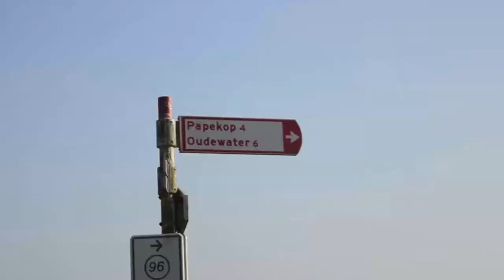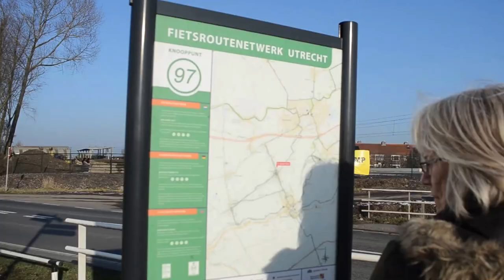Papekop Utrecht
Random bike ride through Papekop, Netherlands